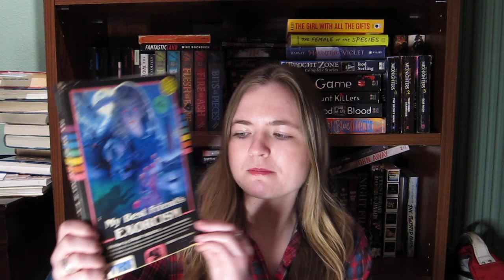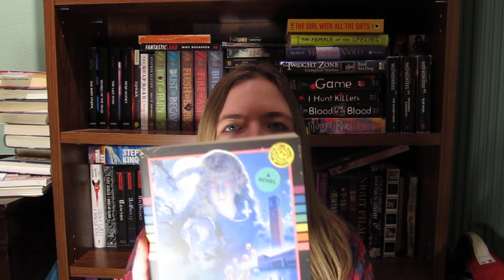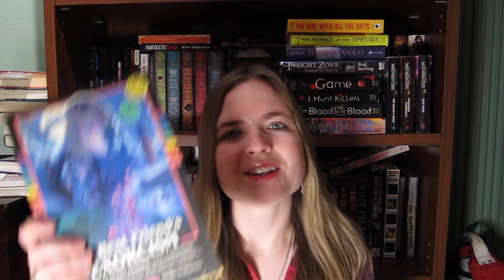Subscriber Request Book Review: My Best's Friend's Exorcism by Grady Hendrix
This is my book review of the nostalgic horror book, My Best Friend's Exorcism by Grady Hendrix. 4/5 stars! A fun and entertaining book with nostalgia, friendship, and atmosphere,  but lacking a bit on the horrors. I adore the cover!

What are you currently reading? Have you read this book? If so, what did you think about it?

In case you'd like to check it out and get your own: